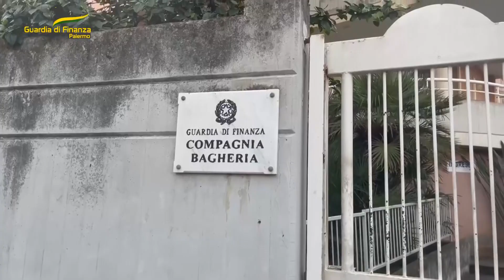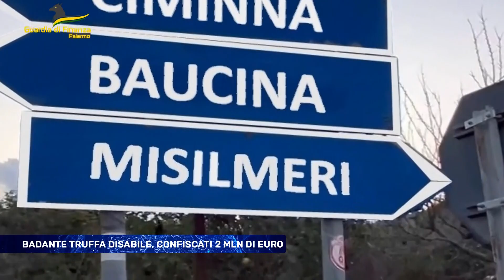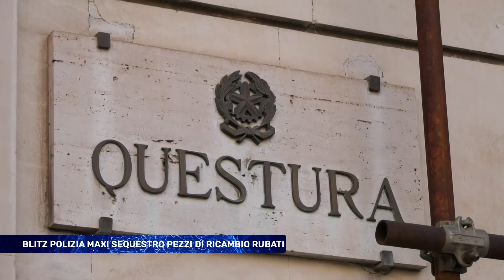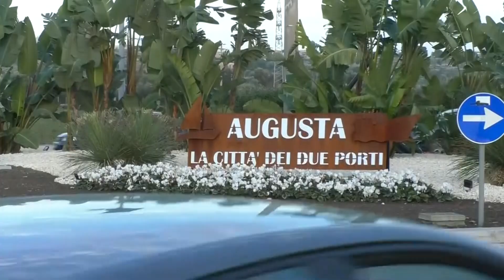TRIS TG del 25 Novembre 2024